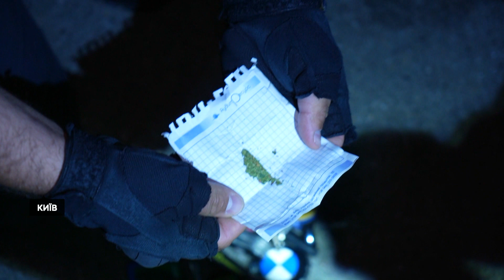Нічне життя Києва або як у столиці ловлять порушників комендантської години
ВІДЕО: СУСПІЛЬНЕ НОВИНИ, Дарина Коломієць

23 година - місто засинає, прокидаються порушники комендантської години, але на кожного звіра є свій ловець. Як у Києві боряться з любителями нічного життя - дивіться в моєму матеріалі.